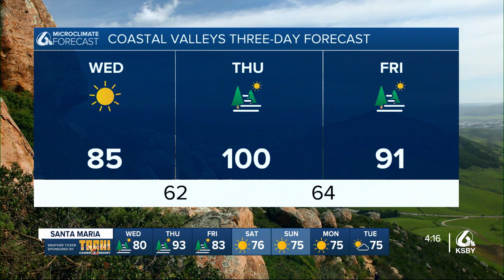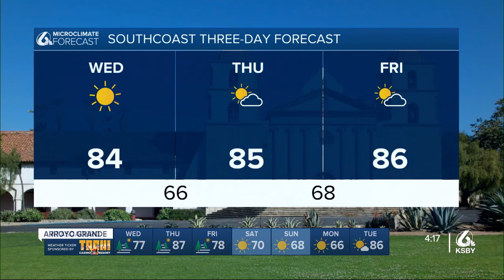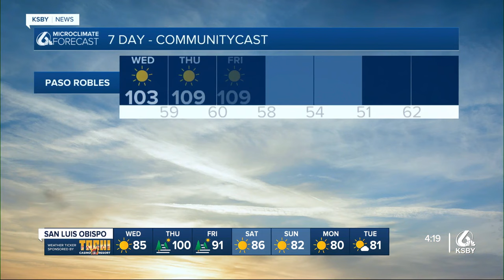Forecast gets very hot Thursday